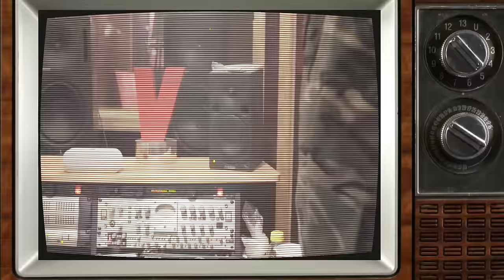Juelz Santana "Up In The Studio Gettin Blown Freestyle" (WSHH Exclusive - Official Music Video)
Watch the official music video for "Up In The Studio Gettin Blown Freestyle" by Juelz Santana.

Directed by PropaTV.
Intro commentary by Jordan Tower.